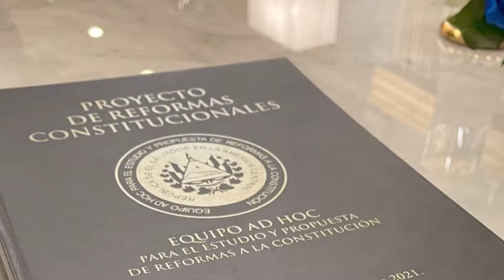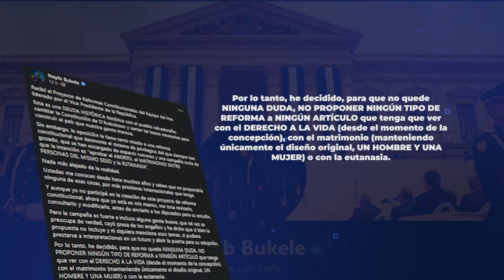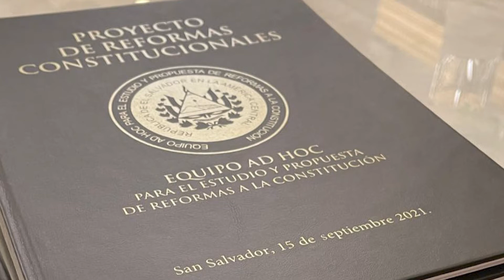Gobierno rechazó propuestas de reformas constitucionales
: El asesor jurídico de la presidencia, respaldó el comunicado del Pdte. De dejar sin efecto las 3 propuestas de reformas a la CN sobre el derecho a la vida y el matrimonio.